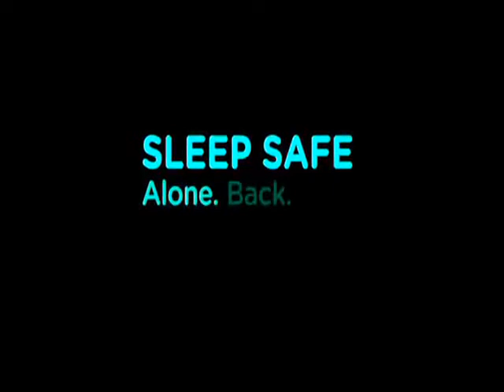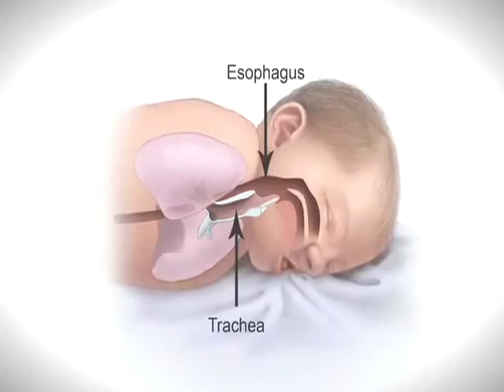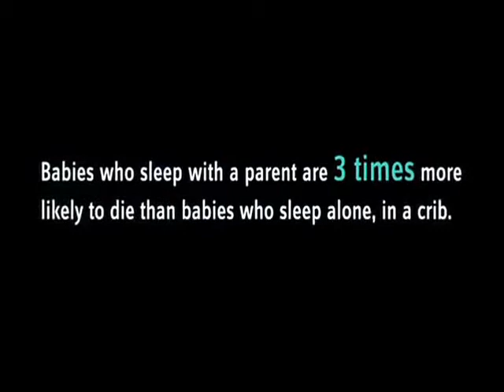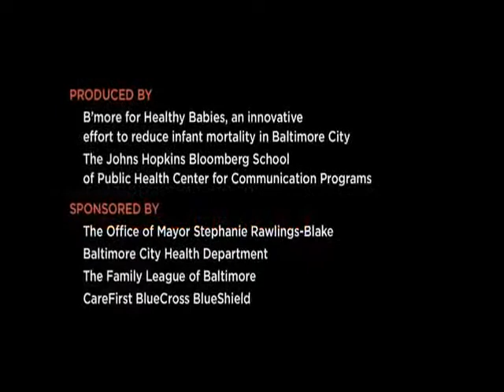IDCFS Safe Sleep--CaretakersBaltimoreSafeSleepVideo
A special thanks to the city of Baltimore for allowing us to use its safe sleep video.